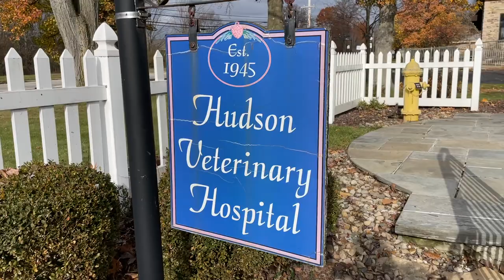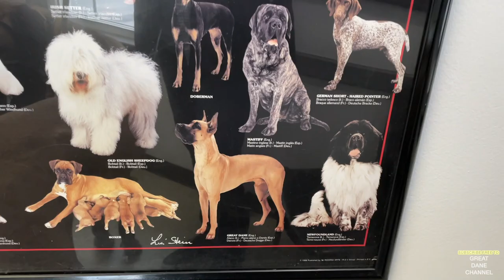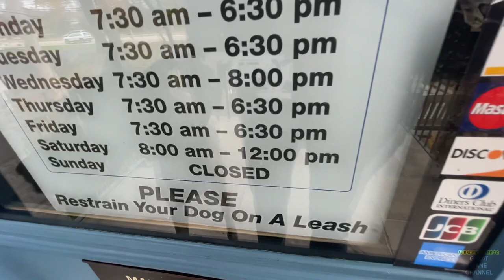All Three Dogs to the Vet at one time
My daughter hung out in the car while I shuttled all 3 dogs in and out or the vet.  Reggie weighted 29lbs, Finn was 140lbs and Magic was 160lbs so all good.

GreatDaneChannel

or here: Dogbed4less.com
Dogbeds4less.com